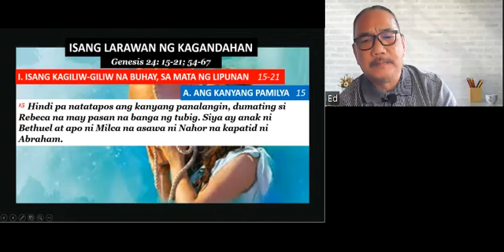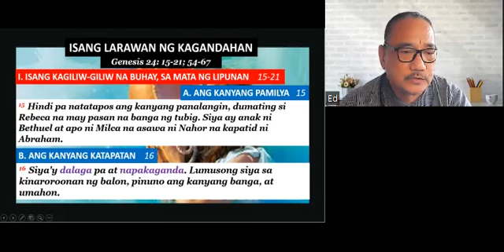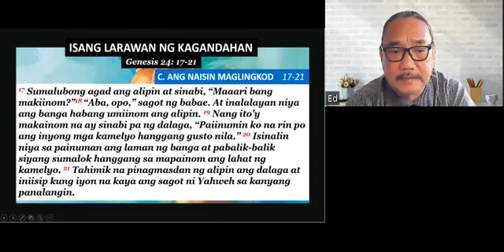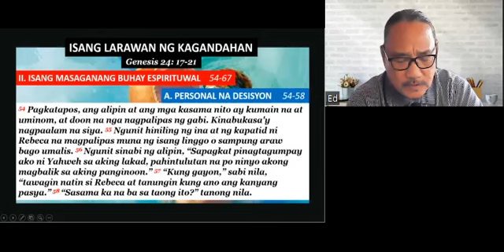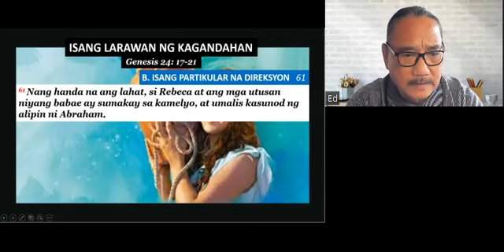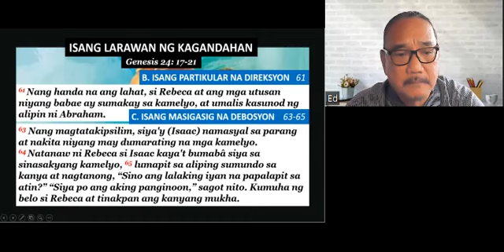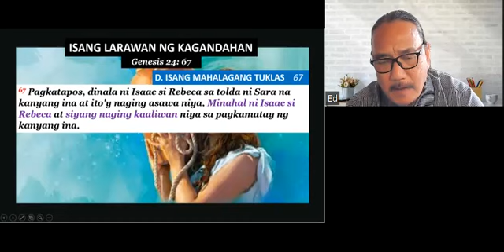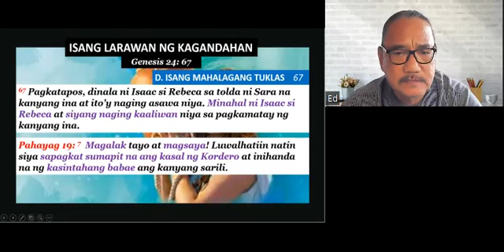Isang Larawan ng Kagandahan